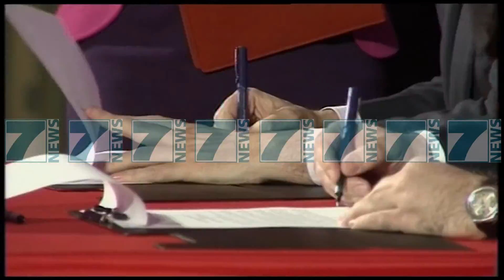ILIR META THOTE SE ZGJIDHJA VJEN VETEM ME DIALOG - News, Lajme - Kanali 11